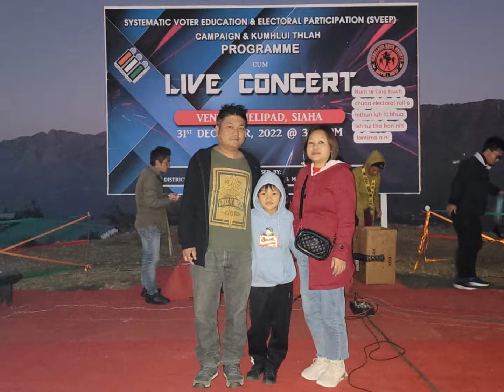A Tribute to Angaite by ZTPA Rokhum